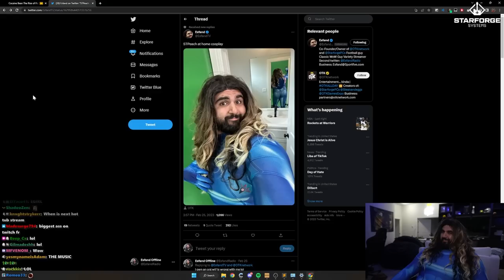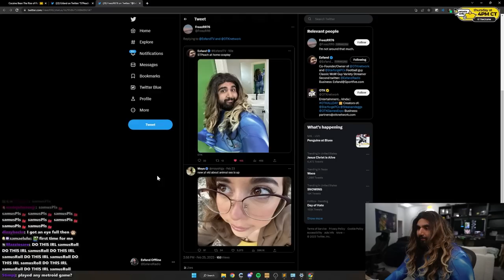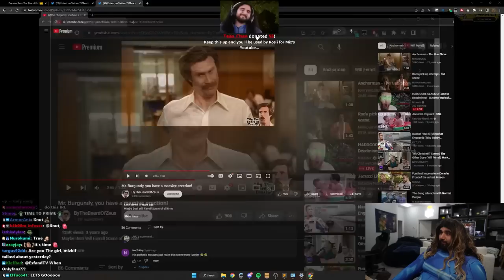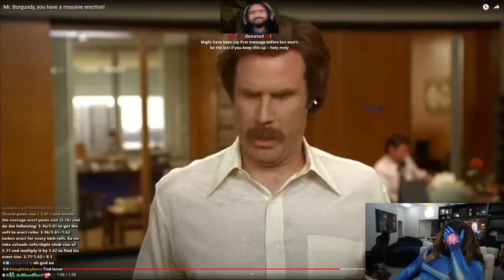Are You Still Single?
Esfand puts on a Zero Suit Samus cosplay before starting Metroid Prime Remastered.